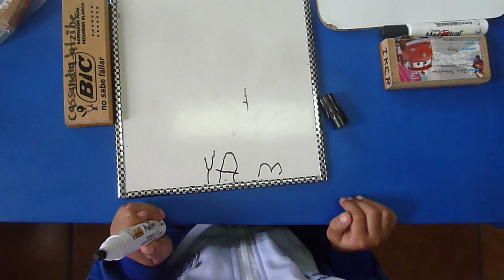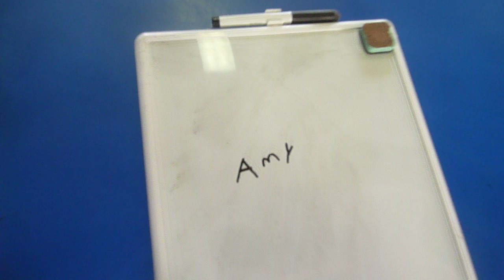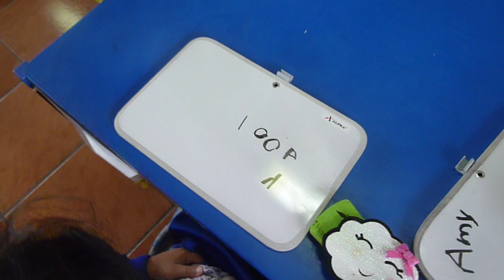NOMBRE DE LOS COMPAÑEROS 2019-20... AMY...1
ANÁLISIS ESTRUCTURAL Y PIZARRÓN BLANCO...